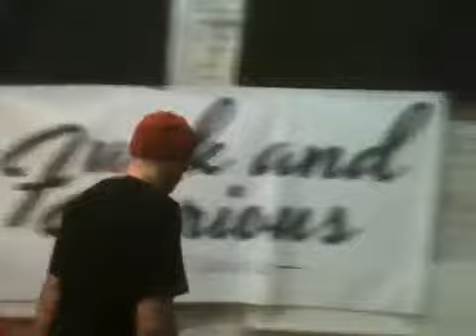InTact vs Lussysky @ Jointjam 2017